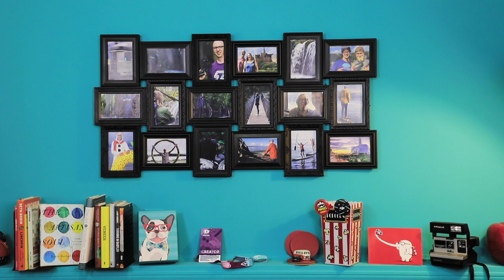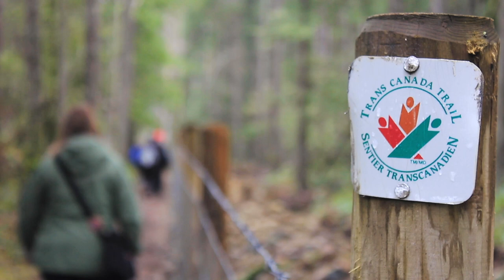How to Travel Canada - My Ultimate Planning Guide!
These are my top tips & travelling hacks to guide you in planning your next Canadian trip!  Flying, driving, the VIA RAIL train ... I cover it all and more.

Canada is a stunning destination that provides travellers an endless natural playground to get lost in. From the incredible mountain ranges of British Columbia to the coves and cliffs of Atlantic Canada (and everywhere in between), the True North strong and free has it all.

The country is made up of 10 provinces and 3 territories, each with their own unique cultural backgrounds, adventurous activities and impressive landscapes. Consider booking a tour that focuses on a specific region so that you can experience it thoroughly - the country is huge, making it unlikely to able to enjoy everything if you rush across the country in a single trip.

Remember to pack clothes appropriate for the province or territory you’re visiting. Depending on the season you travel, pack everything from your swimsuit to your parka. Have fun!

CHΞCK ØUT NΞW VLØGS TUΞSDAYS  ...
Adventures roaming around Canada + Vancouver Island || Impacting lives and having fun with friends & family

MY GΞAR ...
- Canon 6DMKII
- RØDΞ VideoMic Pro
- RØDΞ Wind Cover for Mic
- JOBY Gorillapod
- SAMSUNG GEAR 2017